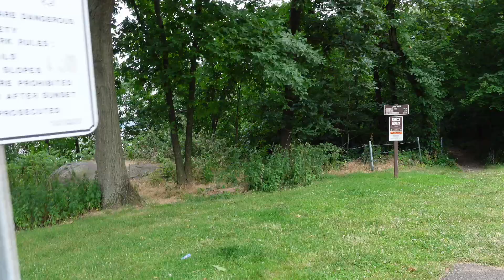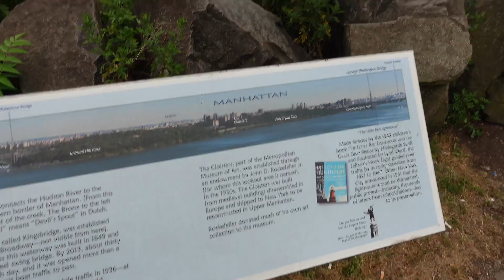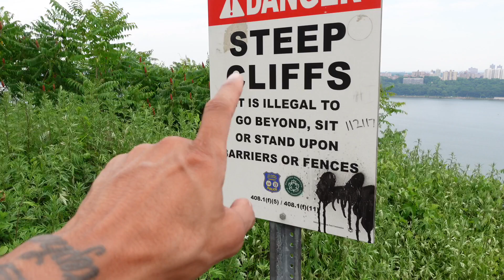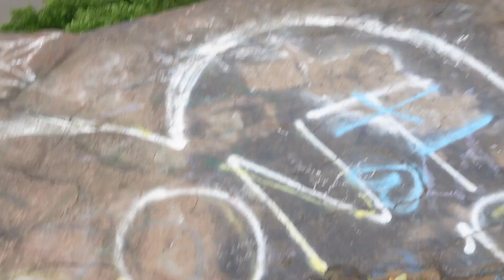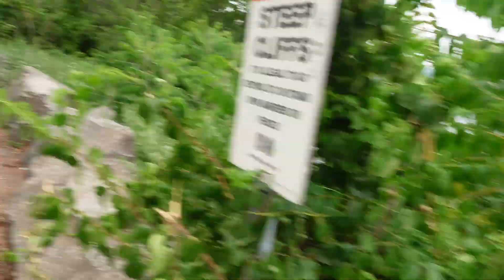SUMMER VLOG DAY 27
What's up YouTube family we're back with another vlog. This is technically one of the blogs that we filmed in the beginning of the summer so we're gonna try to speed you all up and catch you guys up to our most recent moments,
but please continue to watch our channel and our videos because we got some great news to announce to you all.
 Also we're going to upload the process that took us to move into where we are now and a lot of other things that we wanted to share with our followers so make sure you all have your bell notifications on.